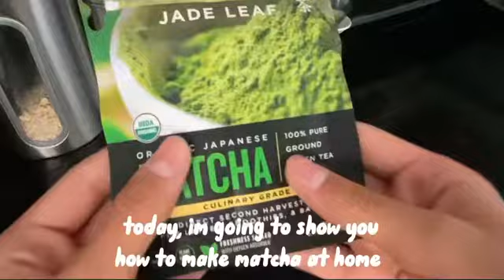matcha tutorial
hi♡︎
today i will show you how to make Matcha at home